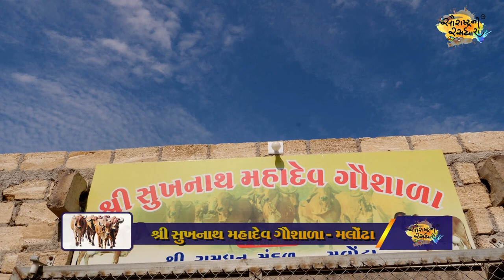શ્રી સુખનાથ મહાદેવ ગૌશાળા મલોંઢા || Gaushala || @SaurashtraRasdhara ​